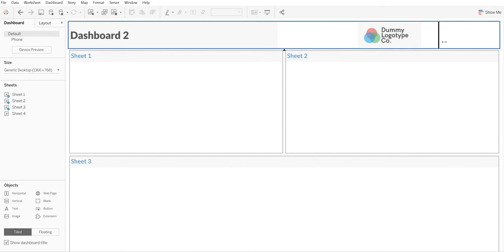Adding logo to Tableau dashboard title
Jesteśmy Vizyble. Rozwiązujemy problemy biznesowe. Wprowadzamy Business Intelligence do firm, żeby ulepszać codzienną pracę i pomagać w rozwoju.

Zapisz się na szkolenie z Tableau.